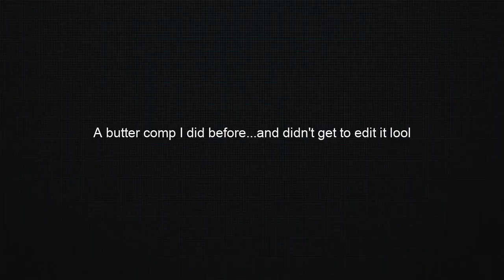BUTTTTTEERRRRRRRRRRRRRRRRR [Short One]